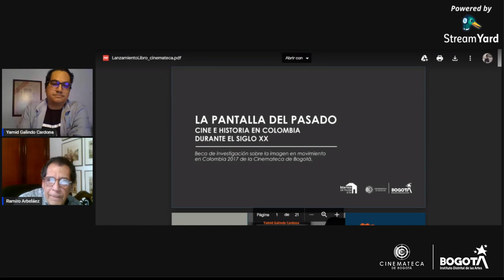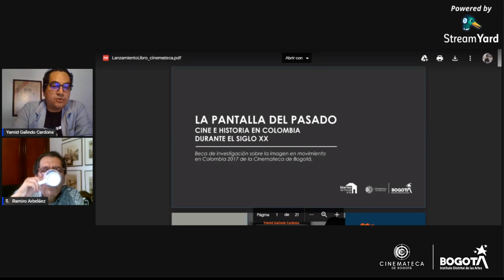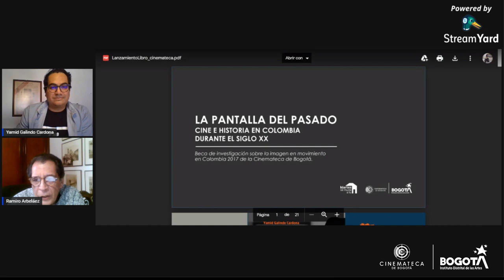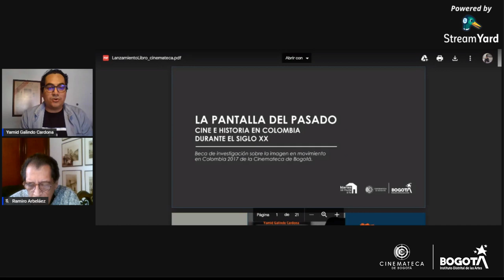Lanzamiento del libro: La pantalla del pasado. Cine e historia en Colombia durante el siglo XX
La Cinemateca de Bogotá del Idartes presenta el libro: La pantalla del pasado. Cine e historia en colombia durante el siglo XX, resultado de la Beca de investigación sobre la imagen en movimiento en Colombia que cada año promueve el Programa Distrital de Estímulos de la Alcaldía de Bogotá. La investigación, la historia y la teoría se hacen presentes en esta nueva publicación con el propósito permanente de construir conocimiento y circularlo.

Un conversatorio entre el autor del libro, Yamid Galindo, quien es Licenciado en Historia de la Universidad del Valle y Magíster en Historia de la Universidad Nacional de Colombia, y Ramiro Arbeláez, docente e investigador sobre cine colombiano.